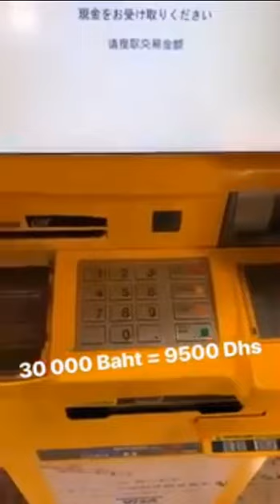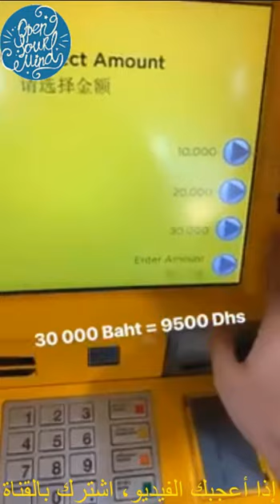💲ابتعد عنها فورا😱فهي السبب في الفقر و قلة المال 💸💲 اسمعها من لايف سيمولايف💲 | SIMO LIFE 💲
💲💲إذا رجعت للصفر 🎖 ما الذي سأفعله لأحقق 10 ملايين دولار 💲اسمعها من سيمو لايف💲 |   Simo Life

💲18 عام وفقير ما الذي سأفعله لأحلق من جديد💲اسمعها من سيمو لايف💲 |   Mossab balatif & Simo Life

💲 خد نصيبك من ثروة 2020  مبروك عليك أفضل مجال💲اسمعها من سيمو لايف💲 |   Mossab balatif & Simo Life

💲   لقاء رائع مصعب مع  سيمو لايف أسئلة مفيدة جدا💲اسمعها من سيمو لايف💲 |   Mossab balatif & Simo Life

 Mossab balatif live and simo life live